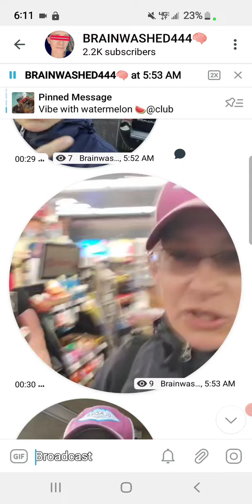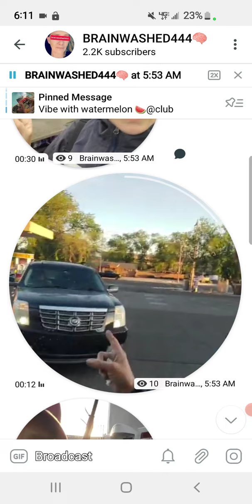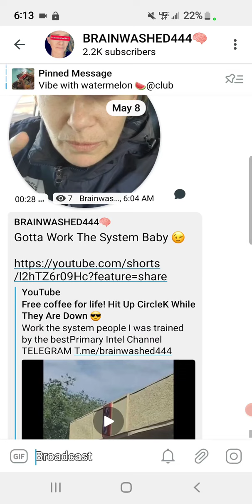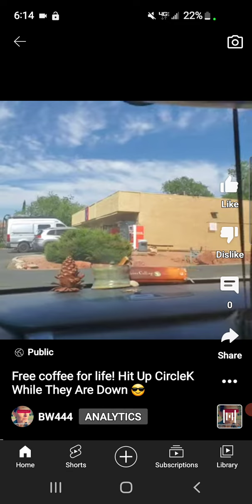CIRCLE K: What A Cluster 🤦‍♀️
Don't F with GODSARMY

PURE BLOOD NETWORK
We Take Action 🎬

Only On Telegram
t.me/
BRAINWASHED444